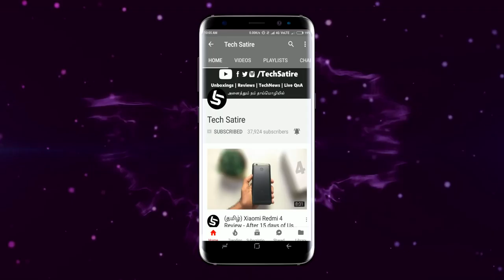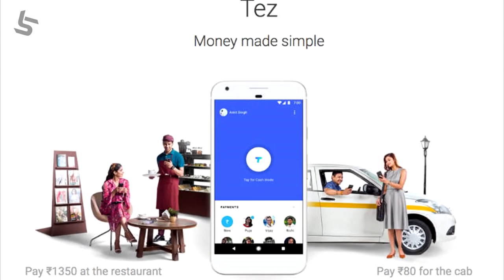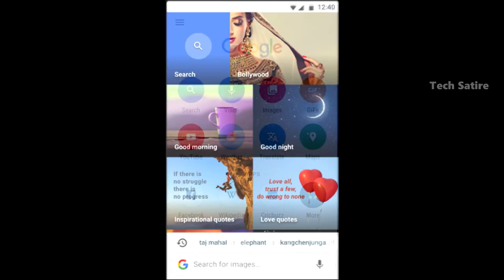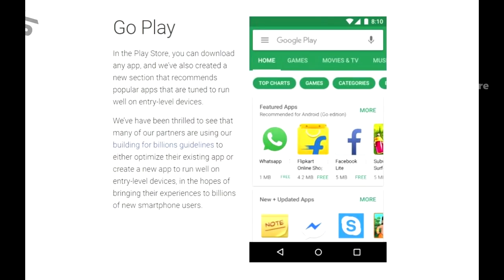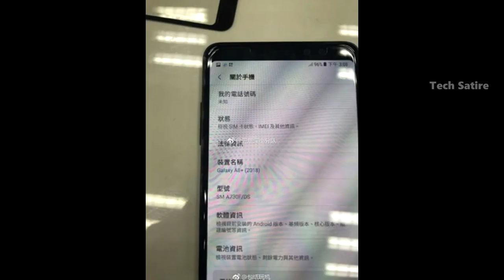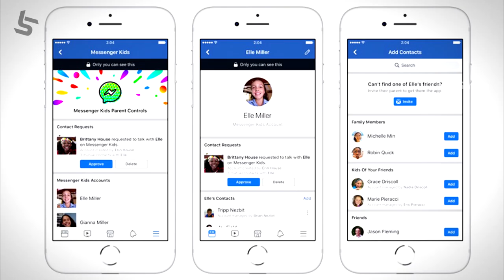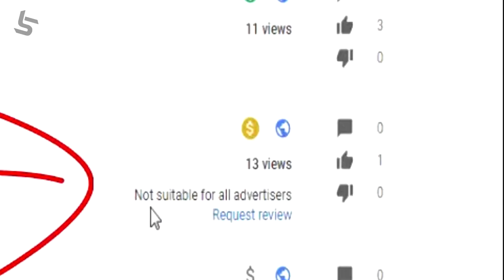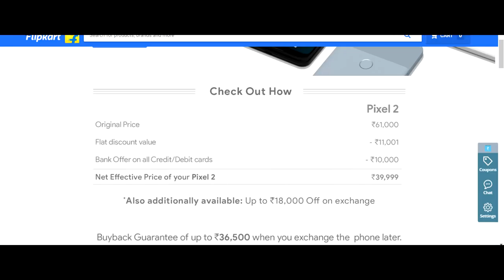Tamil Tech News #78 - Mi A1 @ 13K, Pixel 2 @ 40K, Honor 7X, FB Kids, Google Oreo Go, Honor V10, Tez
Tamil Tech News #78 - Jio Phone Google Assistant, Google Maps Motorcycle Mode, Samsung A8 Plus 2018, Nokia 9 & much more in Tamil | Tech Satire

Launches related to Google Assistant for Feature Phone, Google Go App, Android Oreo Go, Honor 7X, Honor V10, Facebook Messenger Kids. Leaks & Rumors related to Samsung Galaxy A8+ 2018, Nokia 9. News related to Google Tez, Google Maps Motorcycle Bike Mode, YouTube Monetization Changes, Internet against Illegal Activities, Flipkart Big Shopping Days Offers.